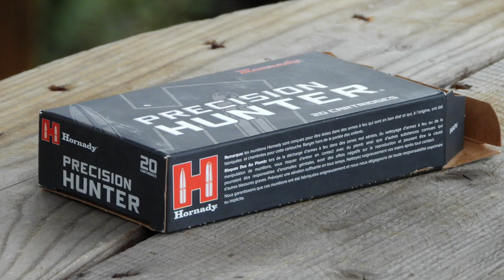APPROCHE D'UN MOUFLON et TIR LONGUE DISTANCE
REMY, chasseur d'approche se retrouve sur le territoire de chasse du DOMAINE D'ARISTÉE pour tenter une approche d'un mouflon. Il s'initiera également au tir à longue distance.